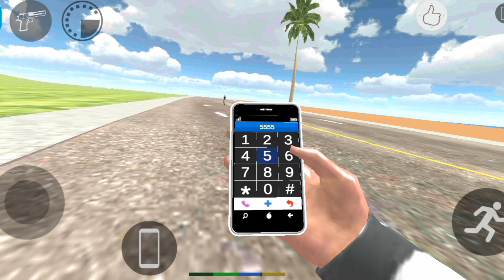❤️Boat 🚢 New update/ indian bike driving game 🎯@vikascretionRbl